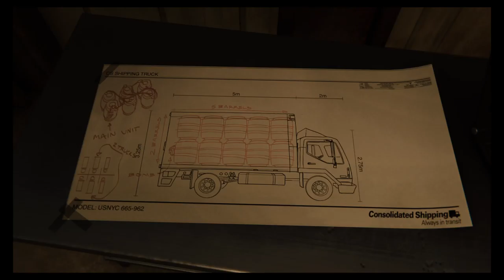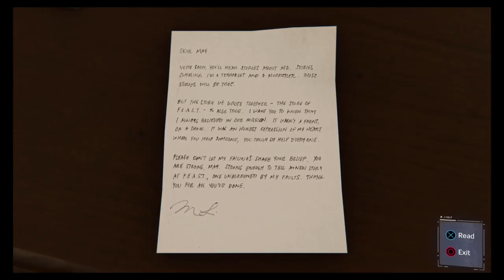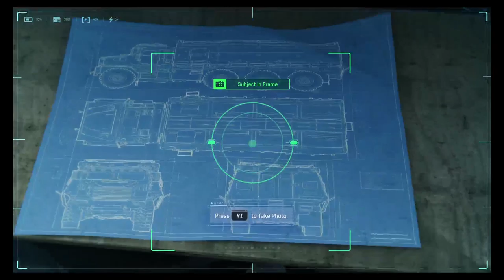Marvel's Spider-Man | Part 7: Back in the Swing of Things